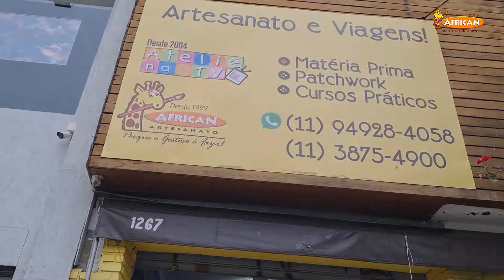Black November 2021 | African Artesanato